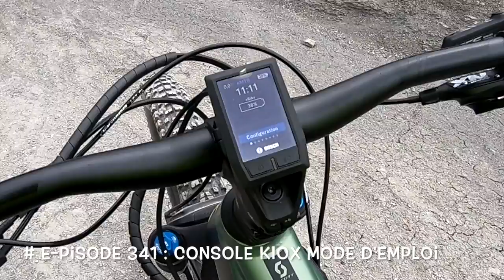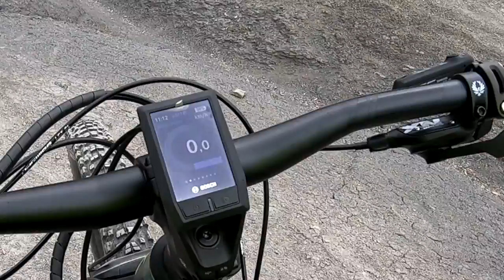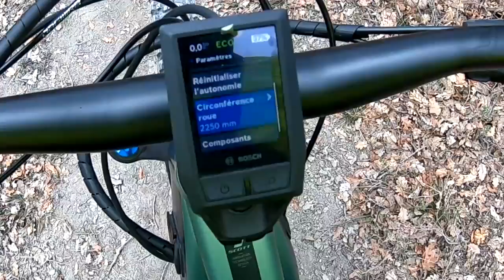E-Pisode 269 : Les Fonctions de la nouvelle console KIOX de chez Bosch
Compatible avec tous les moteurs BOSCH sortis depuis 2014, la nouvelle Console KIOX ne manque pas d'argument et surtout de fonction :)
Associez la à une ceinture bluetooth et bénéficiez de votre cadence cardiaque. Créez votre profil Bosch bike Connect et récuperez les données de vos sorties en ligne !
Profitez d'une meilleure ergonomie avec des codes couleurs selon le niveau d'assistance à l'instar de l'ecran EC 8000 Shimano et d'une commande déportée avec les touches inclinées.

On peut s'attendre à des nouvelles fonctions dans les mois à venir aussi ... Patience !